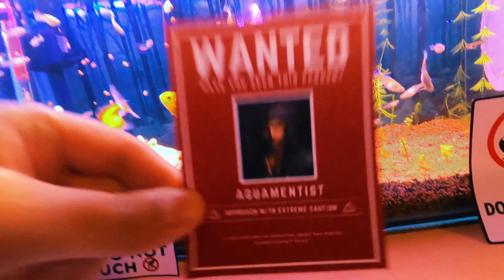En İyi Lepistes Yemleri: Yeni Başlayanlar İçin Detaylı Anlatım!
Bu videomda da her zaman olduğu gibi kendi deneyimlerimi sizlere aktarmaya çalıştım.

Hatalarım veya gözden kaçırdığım noktalar var ise lütfen yorumlarda belirtin ki ben de telafi edebileyim.
Aynı zamanda sizlerin de paylaşmak istediği yem tavsiyeleri veya deneyimleriniz varsa yorumlarda belirtirseniz sevinirim.